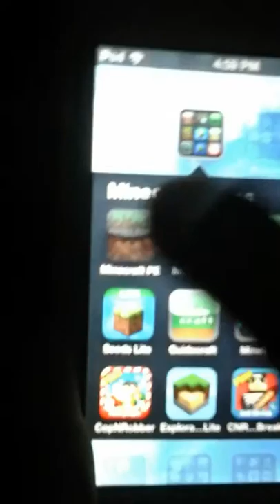A tour about lifeboat lobby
I hope you dooods in enjoy if you do slash that light button let see we can get 50 likes on this video and subscribe plz sever for lifeboat sg.lbsg.net ctf.lbsg.net island.lbsg.net walls.lbsg.net